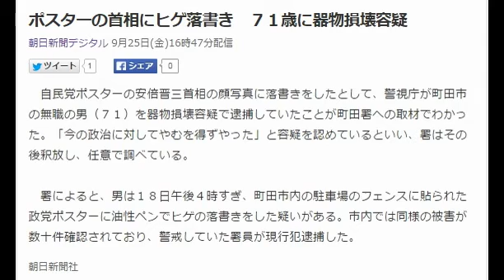ポスターの首相にヒゲ落書き ７１歳に器物損壊容疑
朝日新聞デジタル 9月25日(金)16時47分配信

　自民党ポスターの安倍晋三首相の顔写真に落書きをしたとして、警視庁が町田市の無職の男（７１）を器物損壊容疑で逮捕していたことが町田署への取材でわかった。「今の政治に対してやむを得ずやった」と容疑を認めているといい、署はその後釈放し、任意で調べている。

　署によると、男は１８日午後４時すぎ、町田市内の駐車場のフェンスに貼られた政党ポスターに油性ペンでヒゲの落書きをした疑いがある。市内では同様の被害が数十件確認されており、警戒していた署員が現行犯逮捕した。